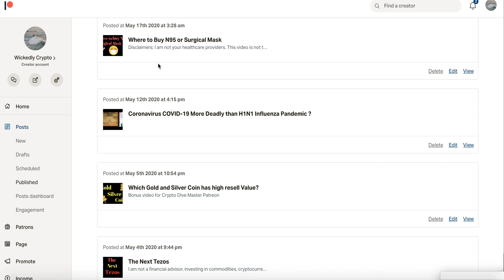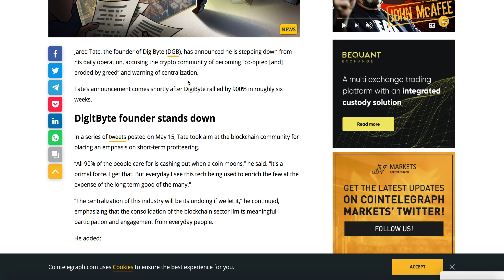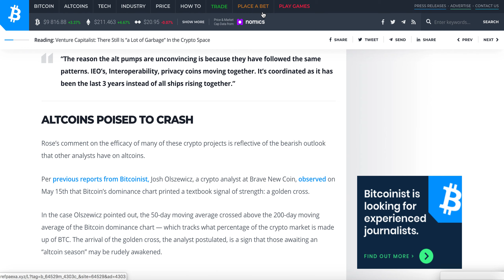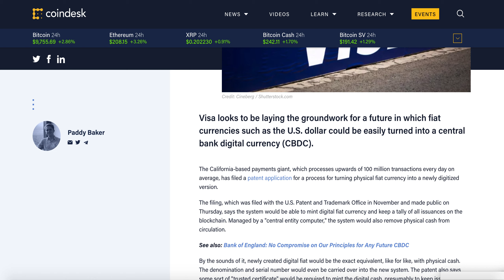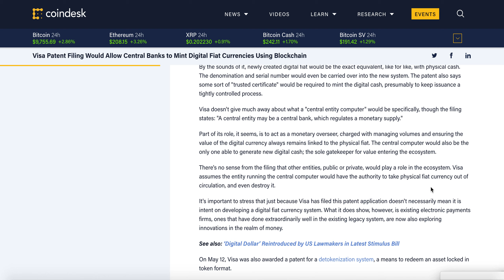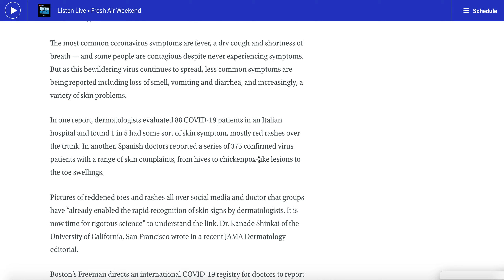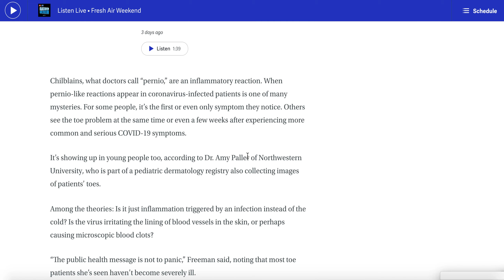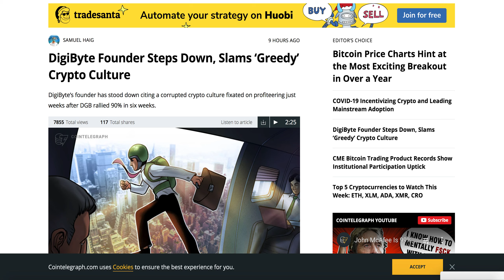Digitbyte Founder Steps Down | Visa Digital Currency Patent | Shitcoin Bust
Warning: Not all Bitcoin ETF are created Equal, Bitcoin Short Squeeze, Bitcoin Hard Fork

Bitcoin
37iVjm3X4MqC4wKg3vVVeLrNPTvpijtV9t

0x0c2e50bd4CcC5632aa09DDb6b07ec6c04057Fb2c

Litecoin
LWPi44jntGu9Wi7XpXMoFjkky31j7F1ys5

NEO/NEP5 Token
AbgzecWT2pnBhSha1UAm3qMq4ru7tZzSqY

EOS Account
wickedcrypto

I am not your financial advisor, please use your due diligence. I am not responsible for any financial loss. I am not a health expert, if you have question or concern about the current epidemics, please consult your healthcare providers